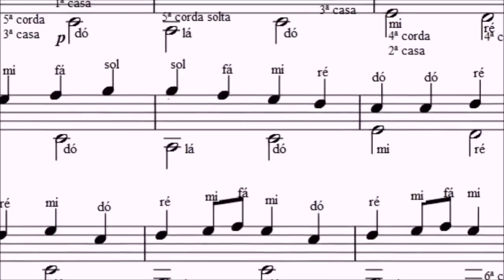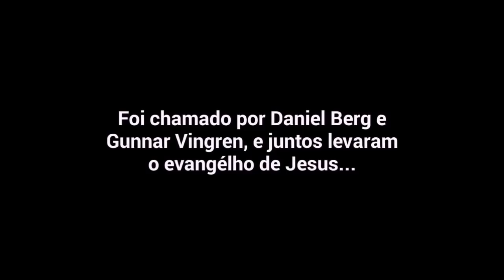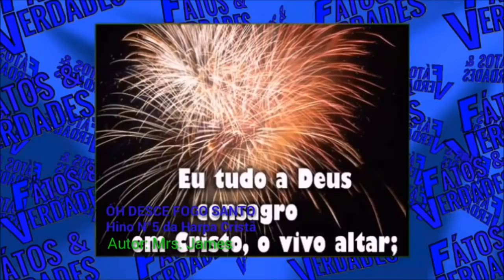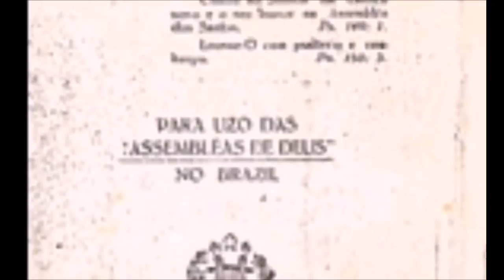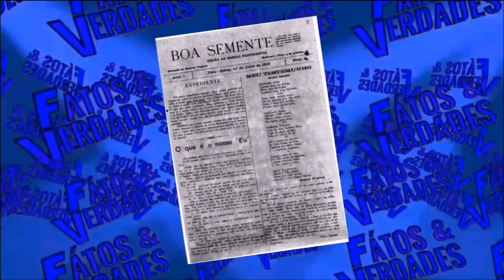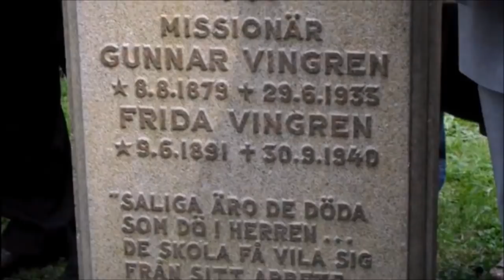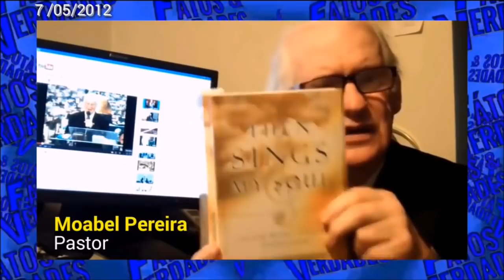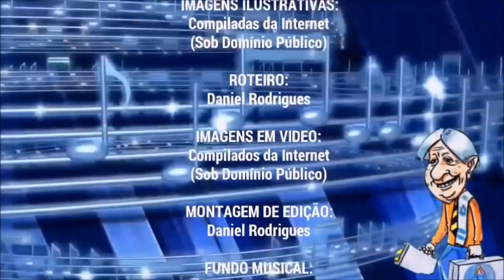DESMASCARANDO O ANTI-CRISTO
ZAP DO YANG  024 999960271
enviamos para qualquer parte do Brasil, temos vários vídeo games, novos e usados